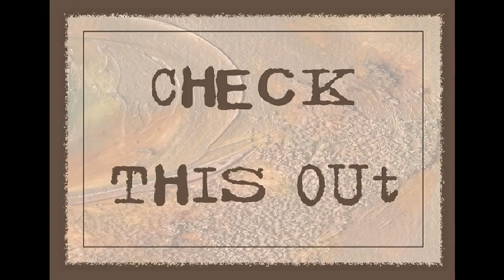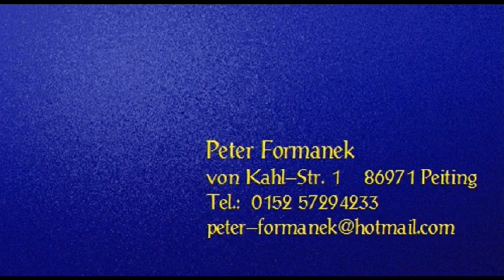Peter Formanek, Kunstmaler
Ein relativ kleiner Ausschnitt aus meinem relativ großen Universum...